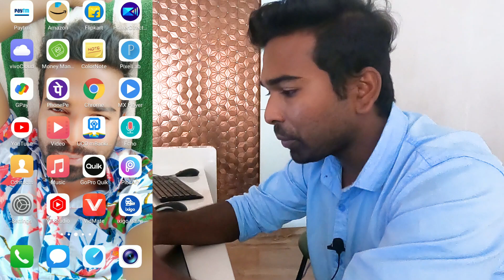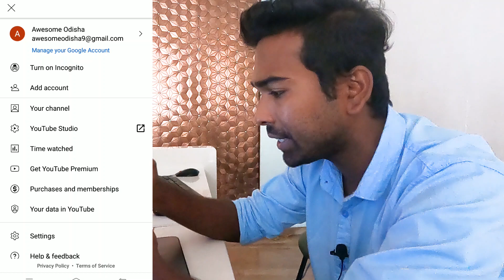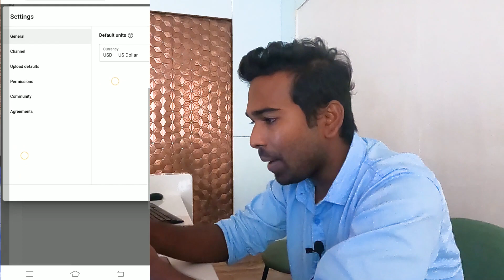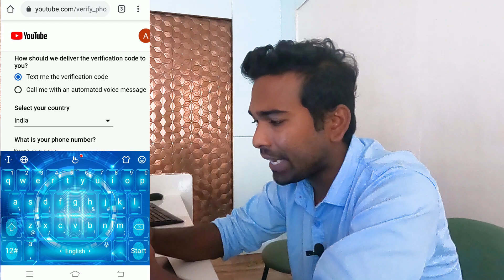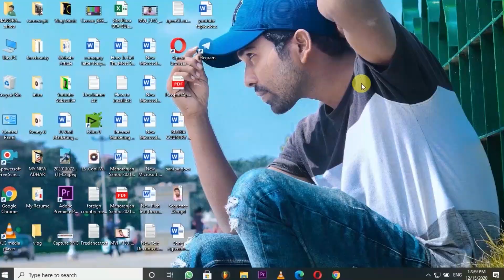Step-by-Step Guide: How to Create a YouTube Channel on Your Mobile in 2023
Create YouTube Channel In 10 Seconds 2021 || 10 Second re Kipari Channel Kholibe Nija mobile re
how to create a youtube channel in just 10 second

Ei Video re apan mane channel create aau channel verification bisayare janibaku paibe.jadi apan mananakara licchi confusion achhi tahele apan mane mote comment re janei paribe

କେମିତି ଲାଗିଲା ଏହି video ଟି comment କରି ନିଶ୍ଚୟ ଜଣାନ୍ତୁ। ଧନ୍ୟବାଦ | 🙏

Gear I Used👇
My Tripod:
My Mic :
Best Budget Smartphone:TECNO Spark 6 Air
Your Query:
YouTube channel creation
Mobile app
Video creation
Content creation
Smartphone tutorial
Google account
Video editing
Channel customization
Channel optimization
Social media marketing
YouTube monetization
Online video platform
YouTube app
Digital media
Step-by-step guide
Mobile YouTube Channel
2023
Tutorial
How-to guide
Technology
Mobile device